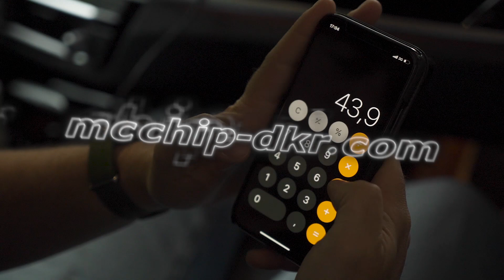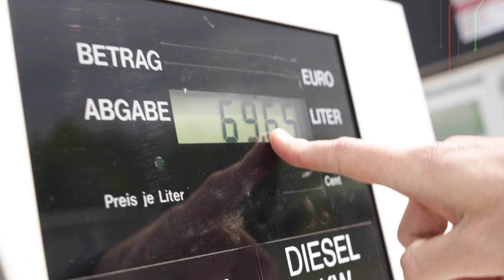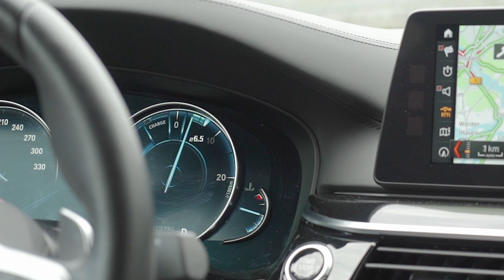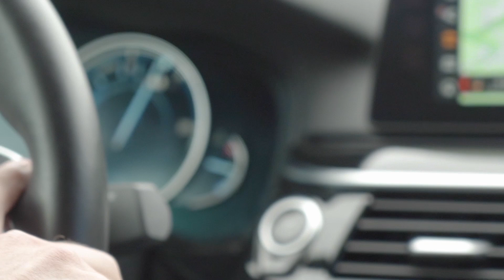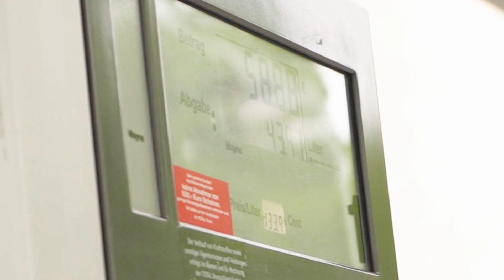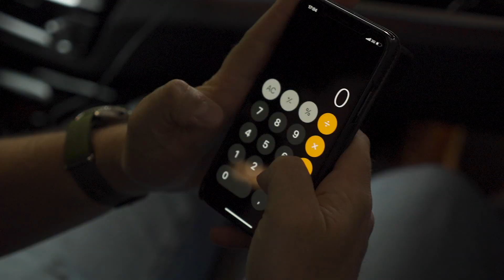Wieviel Kraftstoff verbraucht ein 515 PS starker BMW M550d G30? | mcchip-dkr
Im heutigen Video Fahren Danny, Jörg und Kevin mit unserem BMW M550d G30 (Stage 2) vom mcchip-dkr Hauptquartier (53894 Mechernich) bis nach Berlin. Wie viel verbraucht unser Leistungsoptimierter Firmenwagen letztendlich? Ihr werdet es im Video Erfahren!

Bei Fragen oder Anregungen schreibt uns eine E-Mail oder ruft uns an:
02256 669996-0